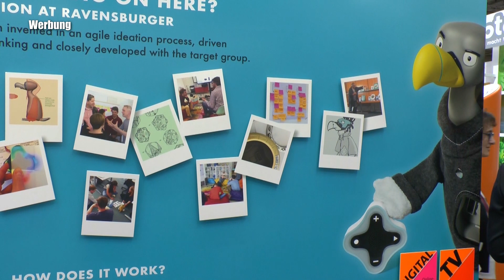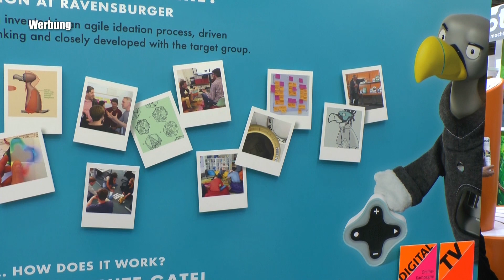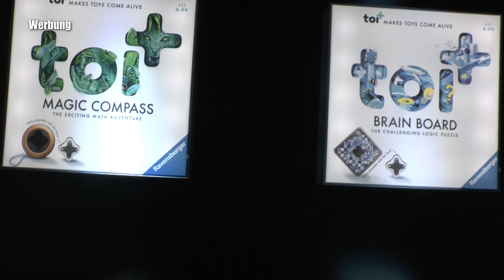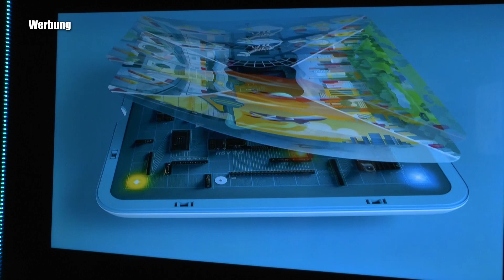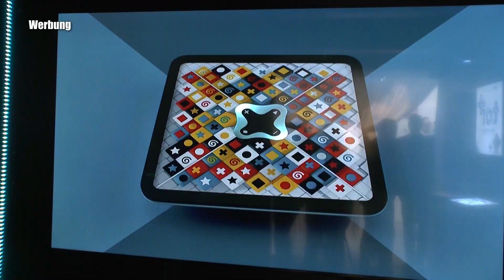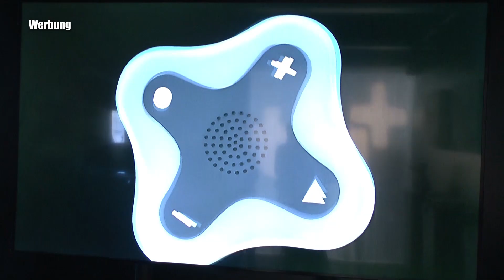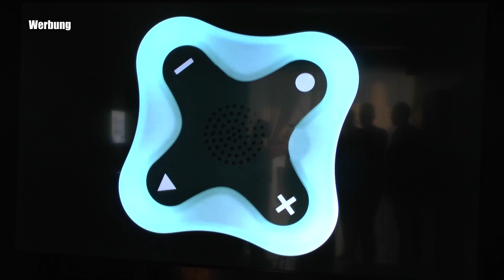Ravensburger toi + Konsole The Core + Magic Compass + Brain Board + Furious Falko - toi+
Durch das Benutzen des Partnerlinks beim Spielekauf kannst Du den SpieleBlog unterstützen:

▬ Social Media ▬▬▬▬▬▬▬▬▬▬▬▬▬▬▬